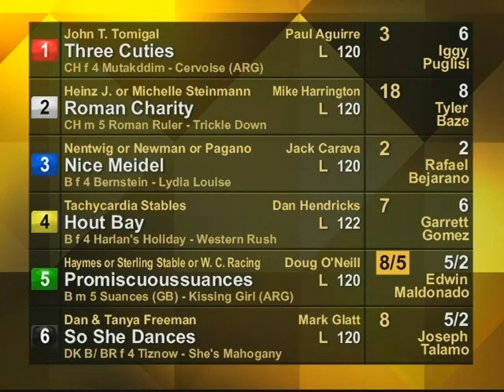BHP Replay Show 12.06.12 - Part 1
"Racing from Betfair Hollywood Park"

Replay Show for: December 6, 2012 (Part 1 of 2)